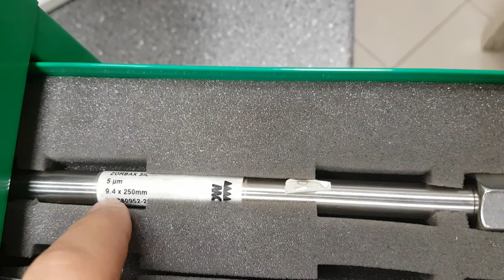Analytical - Preparative - Semi Preparative ( Chromatography )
Directed by: Ayoub NAJEM
P.h.D Chemistry in pharmaceutical science
Related Questions:
What is semi preparative HPLC?
What is semi preparative chromatography?
What is the difference between analytical and preparative HPLC?
What is the difference between HPLC and preparative HPLC?
What are preparative, semipreparative and analytical HPLC?